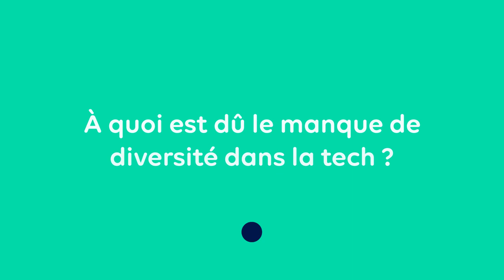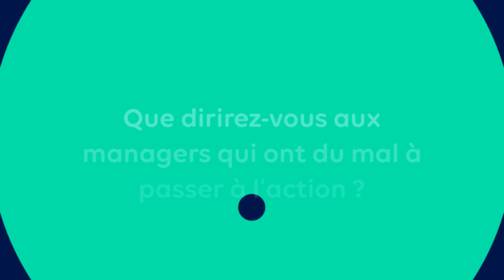CULTURE TECH : La diversité dans la tech avec Anthony Babkine, co-fondateur de Diversidays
Anthony Babkine a co-fondé l'association Diversidays avec Mounira Hamidi.
Il revient dans cette vidéo sur l'importance de la diversité dans la tech.​ Pour lui, il est primordial aujourd'hui de recruter différemment, de ne plus se baser uniquement sur les diplômes, et de valoriser davantage les compétences et l'expérience des candidats. En plus d'être plus inclusives, les entreprises peuvent ainsi devenir plus performantes et efficaces en recrutant des profils atypiques !

La Grande Ecole du Numérique est un réseau de centaines de formations numériques sur l'ensemble du territoire français. Vous aussi, formez-vous au numérique !